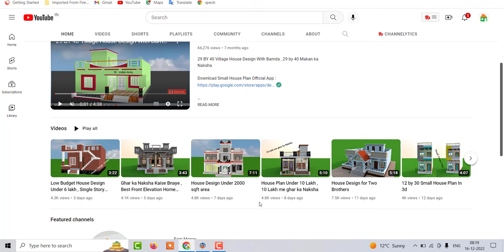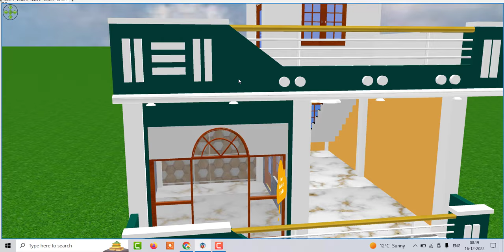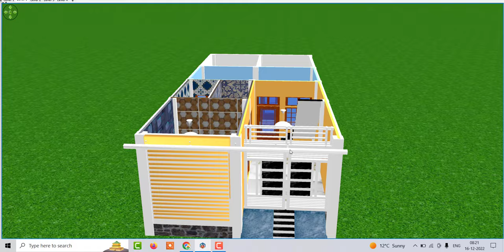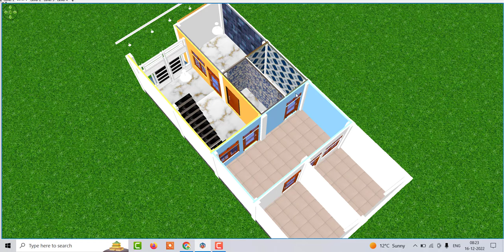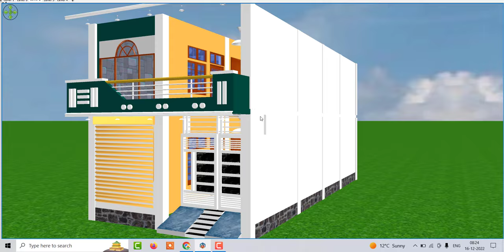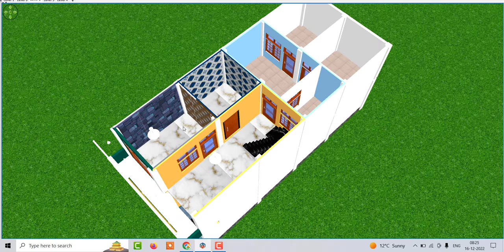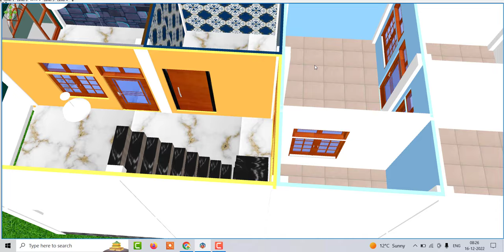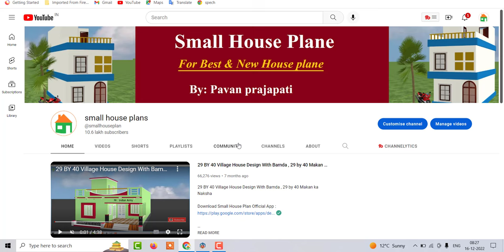20 by 45 West Facing Double Story House Design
20 by 45 West Facing Double Story House Design